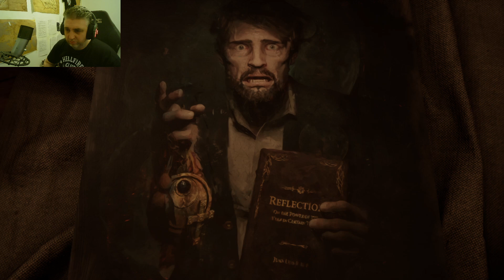GHOULS & Goblins | Alone in the Dark - part 2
Join The Spooks become a Member and support me directly also get the benefits that come with it

I stream a few days every week so I can game and talk with my community my stream schedule is on my Discord Channel join if you want to know more.